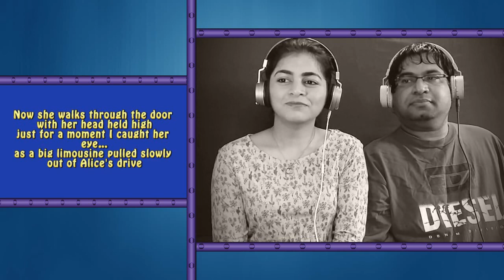Smokie Living Next Door To Alice Reaction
Two counselors, teachers, stay-at-home parents and music lovers give a first time, single-take, insightful and honest reaction to Smokie's song "Living Next Door To Alice".

Thank you YOUTUBE for providing easygoing 'native' outsiders like us with an amazing platform to showcase our assessment skills.

ENOMA stands for 'Easygoing Native Outsiders Making Assessments'. We serve soulful music reactions on a regular basis.

We are counselors and teachers from India, brought up in a diverse cultural environment, and educated in good institutions.

We love analyzing music while practicing activities that enhance the quality of life.

YouTube has helped by providing this awesome channel to showcase our skills and talents with the world.

We (Kirti and Savio) hold 4 university degrees, 4 institute diplomas and have attended dozens of seminars and courses to further enhance our understanding of the world we live in.

Savio has trained thousands of people through his work as a life coach, teacher, guest lecturer, counselor and psychologist.

His content has clocked 810 million views since 1999. He has appeared in the media 70 times for his expertise in his core skills.

He graduated with a First Class in Psychology and Sociology from Mumbai University's L.S. Raheja College.

Savio has conducted hundreds of seminars, workshops, lectures and training programs in various topics since 1996.

I (Kirti), on the other hand, have a strong commerce and management background. My exposure to most genres of music from outside India is limited.

I love listening to music from all parts of my great country. But I have started listening to music from outside India only since I met Savio.

Due to this, I usually give a first time and insightful reaction to most music that we react to.

I completed my Masters degree in Commerce (specializing in Management) from Mumbai University.

My experience as a parent, counselor and teacher comes in handy while creating reactions.

Savio and me are stay-at-home parents, working full-time from home. Creating reactions on YouTube helps pay the bills.

When you watch a reaction on Enoma, you are provided a proper assessment by learned counselors and experienced teachers.

We take the time to give a true review of music we react to. We seek to understand the meaning of each song.

We love to venture deep into the heart of songs to share our honest, sincere and educated assessment of the same.

You get to experience a real reaction each time on our YouTube channel.

We want you to have a great experience while watching our videos. We provide a decent analysis in each reaction.

This analysis is based on our educational background, hobbies, life experiences, rich culture, professional experience and passion for music.

As counselors, we are trained to observe and listen to things most others can't. Savio is excellent at reading in-between the lines.

We love reacting to varied genres of music. We invest lots of time in learning about music and topics that can help us create better reactions.

Savio has read over 4000 books and watched 1500 movies. He created 50 audio books and has written 4000 articles.

He organized the Pumelo Film Festival (2007) that featured 50 movies from 30 countries.

His incredible insight can be gauged in reactions of a longer duration.

I am a social and passionate being who enjoys spending quality time with loved ones, friends, peers and others.

People say that I have phenomenal listening and observation skills.

As a result of our diversity, our subscribers get to watch "good" reactions every time.

We love what we do. It can be seen in the 400 reactions we've created.

Viewers often thank us for sharing relevant examples that connect with the music we react to.

Join us while we discover and explore music from around the world and create worthy reactions to them.